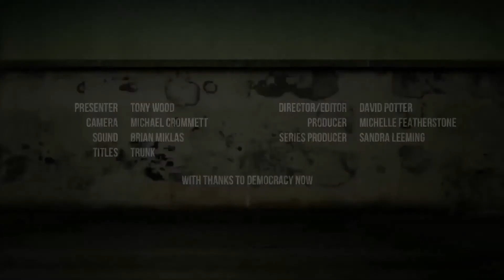Media Review - GIVING VOICE TO THE GRASS ROOTS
Tony Wood in conversation with Amy Goodman, Founder of Democracy Now.